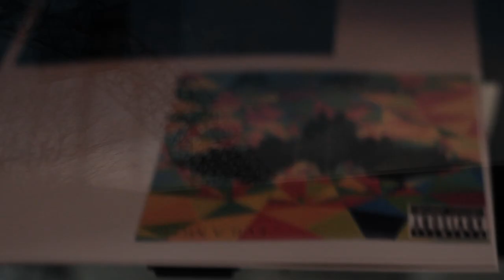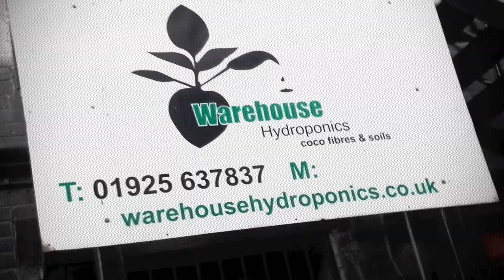EvilAMusic - The Phoenix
Taken from EvilA's new album 'The Phoenix Amongst Vultures'

EvilA- The Phoenix  (Official Video)
Filmed by Str8uk

Follow EvilA online